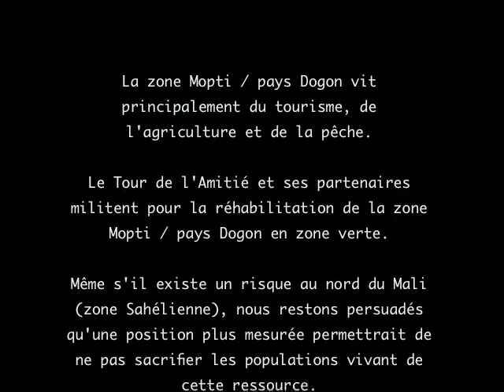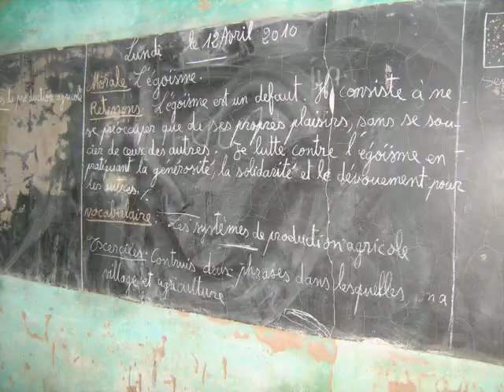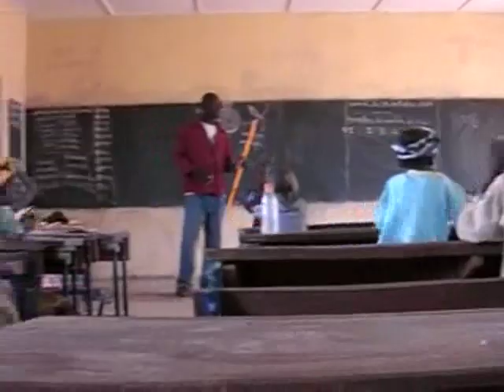Ende - Pays Dogon - Mali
Reportage sur les activités de l'association de tourisme solidaire et de développement "Le Tour de l'Amitié" dans le village Dogon de Ende. Octobre 2011.